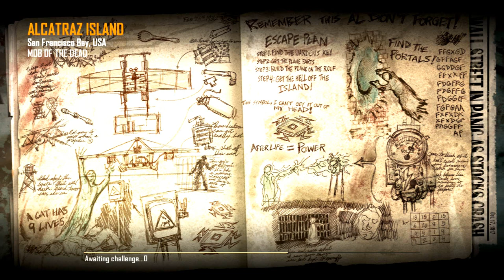BO2 Zombies: Road to Shotgun Emblem Ep.24 - Mob of the Dead | Feed the Beasts!